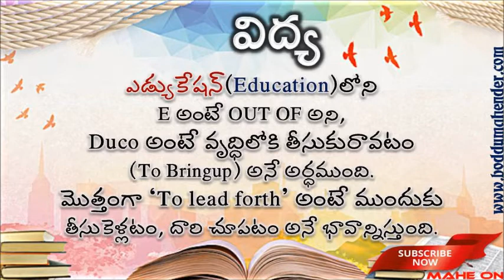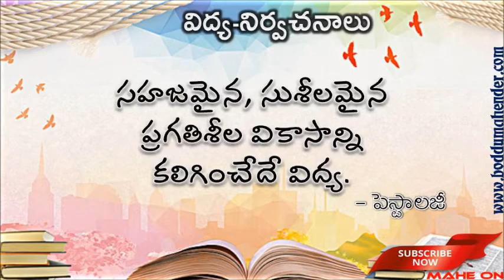Education-Definations || Perspectives in Education|| MAHE ON || BODDU MAHENDER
Education-Definations || Perspectives in Education||
విద్యా దృక్పథాలు లో ప్రాథమిక అంశమైన విద్య గురించి, దానికి సంబంధించి ప్రముఖుల నిర్వచనాలను ఈ వీడియోలో మీరు గమనించవచ్చు. దయచేసి ఈ వీడియోని లైక్ చేయండి, షేర్ చేయండి. అలాగే నా ఛానల్ కి తప్పనిసరిగా సబ్ స్క్రైబ్ అవ్వండి.
మహే ఆన్ ఛానల్
And
ముఖ్య గమనిక :
 ఈ ఛానల్ ని చూసినను, సబ్ స్క్రైబ్ చేసినను, లైక్ మరియు షేర్ చేసినను మీకు 100 నోముల పుణ్యఫలం కలుగును.  ఆయురారోగ్య అష్టైశ్వర్యాభి వృద్ధి ప్రాప్తిరస్తు.